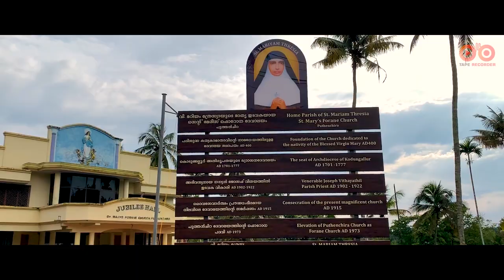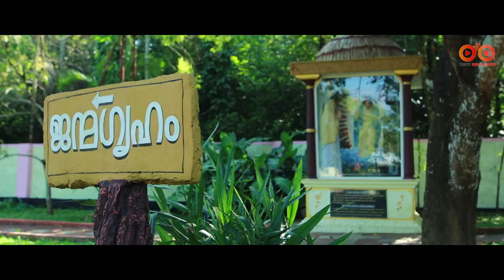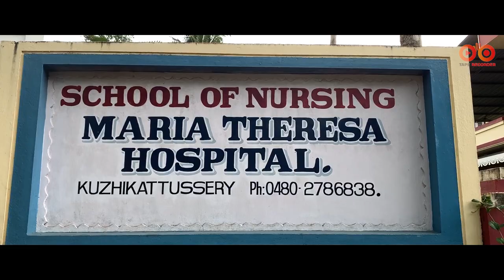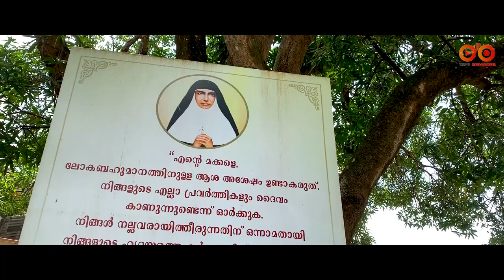വി.മറിയം ത്രേസ്സ്യ✨ST.MARIAM THRESSIA | CANONIZATION SONG |EMMANUEL LAWRENCE|TAPE RECORDER SONGS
HERE IS OUR TRIBUTE TO SAINT MARIAM THRESSIA.

"KATHUM THEE JWALAYAY", ANOTHER BEAUTIFUL SONG FROM TAPE RECORDER FAMILY.

SONG       : KATHUM THEE JWALAYAY
LYRICS     : DR.SR. ISABEL CHF

KEYBOARD PROGRAMMING                : EDWIN WILSON
RECORDING, MIXING & MASTERING  : PRAVEEN IYER
DOP & CUTS                                            : AUSTIN SHYMON
DESIGNS                                                  : SREEHARI G

VOCALS

VIPIN GEORGE
ASHVIN VARGEES
DIMAL DAVIS
EMMANUEL LAWRENCE
ANAGHA ANTONY THEKKEKKARA
DEEPI VARGHESE
ANNA ROSE
SNOOPA JOSEPH
ROSMA JOHN

LYRICS

കത്തും തീ ജ്വാലയായ് വിണ്ണിൽ ശോഭിക്കും
വിശുദ്ധയാം കന്യക നീ..
കർത്താവിൻ പ്രിയമേറും സഭയിൽ വണങ്ങീടും
ദാസിയാം പുണ്ണ്യവതി..

പ്രാർത്ഥനയിൽ കർത്താവിൻ പഞ്ചക്ഷത ധാരിയായ് വിശുദ്ധയാം മറിയം ത്രേസ്യ...

Ch: വാഴുക നീ വാഴുക നീ
    കർത്താവിൻ പ്രിയമുള്ളൊരു മണവാട്ടിയായ്
  വിശുദ്ധയാം മറിയം ത്രേസ്സ്യ
  കേരള മണ്ണിൻ മധ്യസ്ഥ

Ap: നാടിൻ കൃപയായ് പുത്തൻചിറ മണ്ണിൽ
ദൈവഹിതത്തോടേകിയ സുതയായ്
ജീവിത വനിയിൽ സഹന പ്രിയയായ്‌
ദിനവും..ഭൂവിൽ..
നന്മ വിതച്ചോരെൻ അമ്മേ..

(പ്രാർത്ഥനയിൽ__ കർത്താവിൻ)

Ch: വിൺകൃപ തൂകും നറുമുല്ല സൂനം
തിരുകുടുംബ സഭ തൻ സ്ഥാപകയമ്മ..
ഭവനങ്ങൾക്കായ്‌ ഒരു മധ്യസ്ഥ
വാഴ്ത്താം.. ഈ മഹിയിൽ..
ക്രൂശിതനേറ്റം.. പ്രിയയായ്‌..

(പ്രാർത്ഥനയിൽ__കർത്താവിൻ)

TO ALL OUR FRIENDS, PROMOTERS, WELL-WISHERS AND SUPPORTERS; WE EXPECT EVERYONE TO BE WITH US ALL ALONG OUR JOURNEY.

FOR FURTHER DETAILS AND MEDIA RELATED QUERIES,
                           ( VIPIN GEORGE )

LINKS